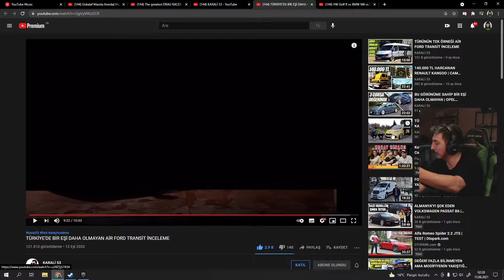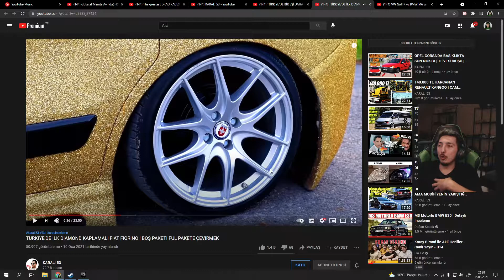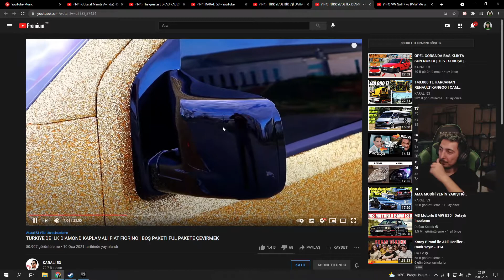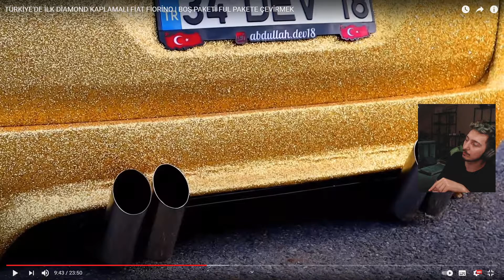Evrim Shinka TÜRKİYE'DE BİR EŞİ DAHA OLMAYAN FORD TRANSİT İZLİYOR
Evrim Shinka Twitch Yayınında Karali 53'ün TÜRKİYE'DE BİR EŞİ DAHA OLMAYAN AİR FORD TRANSİT İNCELEME İzliyor.